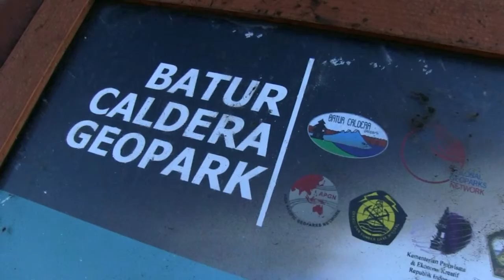Bali Dive Safari Island Tracking Paul Ranky Copyright VideoClip34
MANY THANKS!
Bali Dive Safari and Island Tracking: Paul G Ranky, PhD. Intriguing for all ages, and for anyone who loves eco-travel, SCUBA diving, the diversity of tropical land and ocean; this set showcases both the exciting and the laid-back sides of Bali, in Indonesia.

Bali NEW HD video (720p) and hi-res images, 3 volume DVD set (4 DVDs in each set, computer readable 720p HD videos and hundreds of pro-images on 12 DVDs total). With special thanks to the people of Bali. Designed, written, programmed, edited and produced by Paul G Ranky, PhD,

HD Vol 2, Part2 on DVD2:
Biking tour in Bali with the Bike-Baik group, visit to the Gunung Kawi Tampaksiring Temple; visit to the Holy Spring, and the Tirta Empul Tampaksiring Temple; organic farm visit, coffee, coco, and tea plantations; Bali Traditional wood carving community visit, Pura Bangun Sakti Besakih Temple visit, the oldest temple in Bali, Pura Basukian Puseh Jagat, Besakih, Mahagiri Panoramic Resort Villas and Restaurant, and Bali Sunset, Part 4, 720p HD video, approx. 52.50 min; also includes 118 hi-res artistic and documentary style images of Bali Kuta, Indonesia.

HD Vol 2, Part3 on DVD3:
Bali Ubud, Mount Batur volcanic area night climb and sun rise (top), 720p HD video, approx. 34.16 min; also includes 267 hi-res artistic and documentary style images of Bali Ubud, Tanah Mehra Resort, Indonesia.

HD Vol 2, Part4 on DVD4:
Bali Ubud, Mount Batur (top) volcanic area sun rise, wild monkeys and Ubud market, 720p HD video, approx. 39.58 min; also includes 203 hi-res artistic and documentary style images of Bali Ubud and Kuta area, and 263 hi-res artistic and documentary style images of the Bali Ubud area.

HD Vol 3, Part1 on DVD1:
Amed, Menjangan Island diving, Tulamben, and Sanur Beach, Bali, 720p HD video, approx. 53.44 min, and also includes 398 hi-res artistic and documentary style images of the Bali Ubud area.

HD Vol 3, Part2 on DVD2:
Bali Denpasar market and town walk around, traditional wedding preparations, and traditional music, 720p HD video, approx. 58.12 min, and also includes 211 hi-res artistic and documentary style images of Bali dives in the Menjangan Permuteran artificial reef conservation project area.

HD Vol 3, Part3 on DVD3:
Warung Blanjong Traditional Balinese Cuisine in Sanur, Bali with special thanks to Head Chef Ketut Mariani, 720p HD video, approx. 56.48 min.

HD Vol 3, Part4 on DVD4:
398 hi-res artistic and documentary style images of (flowers, fauna, rice fields, the beautiful Tanah Merah Resort, volcanic sceneries and vegetation, and others).